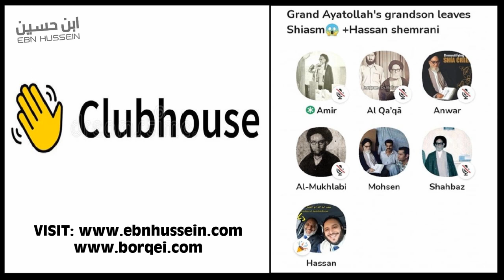With the grandson of Ayatollah Borqei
Some Ex-Shias/Imamites converts to Islam/Sunnah (Persians and Arab Ahwazis) from, including the grandson of Ayatullah Abul-Fadhl Borqei, met on Clubhouse.

I was teaching on that day and also had a live show on TV. The brothers asked me to interview (and translate) the speech of the special guest, Abdul-Mohsen Borqei (grandson of Ayatullah Borqei). I tried my best. Hope you enjoy it as it contains some first-time discussed gems.

𝐒𝐔𝐏𝐏𝐎𝐑𝐓 𝐓𝐇𝐄 𝐃𝐀𝐖𝐀𝐇!